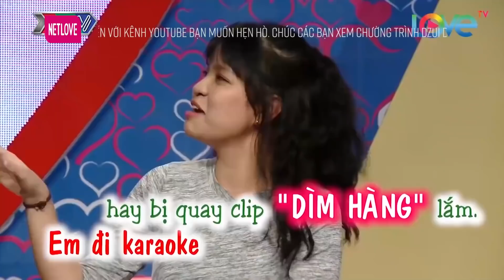Thích BẠN TRAI PHŨ Gái Xinh GU LẠ Bất Ngờ PHŨ Bạn Trai Khiến MC Quyền Linh Ngỡ Ngàng😢Bạn Muốn Hẹn Hò